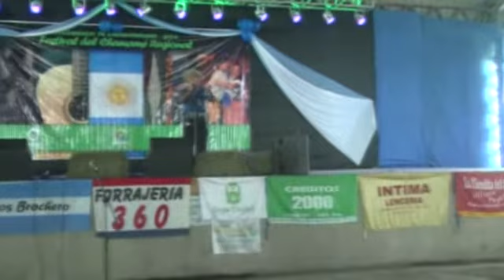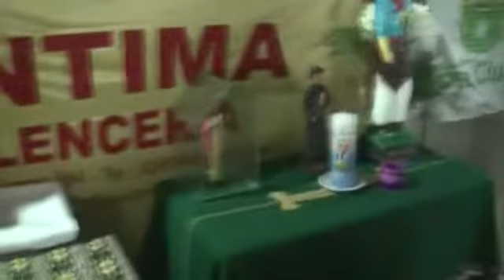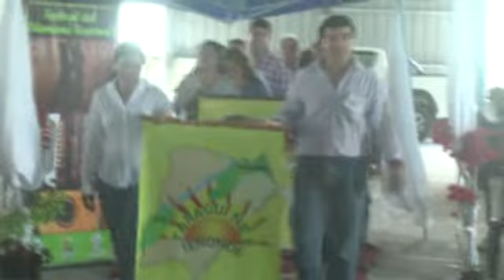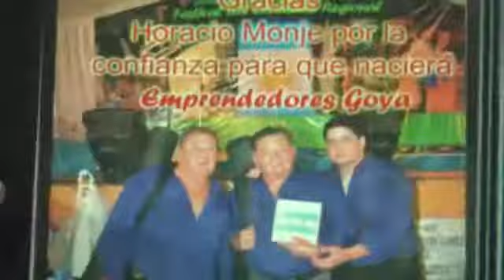1ra parte 4to Festival del Chamamé Regional 2018. Emprendedores Goya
1ra parte 4to Festival del Chamamé Regional 2018. Emprendedores Goya . Horacio el profe Cacere de Goya Ctes Argentina